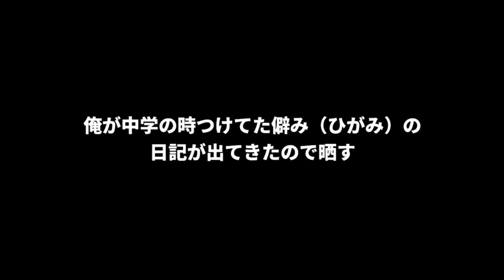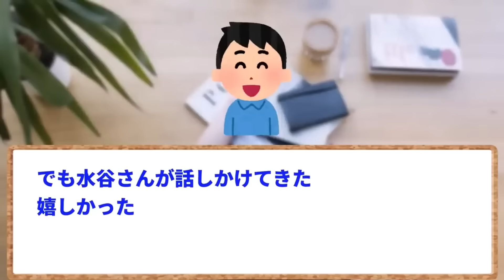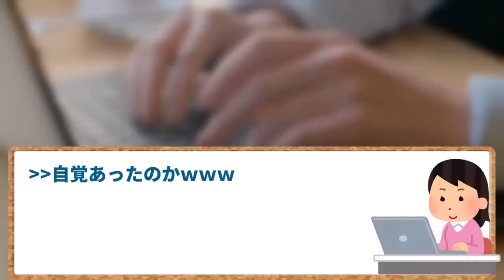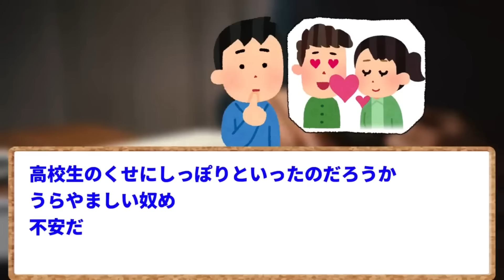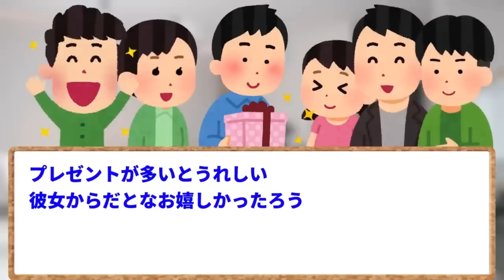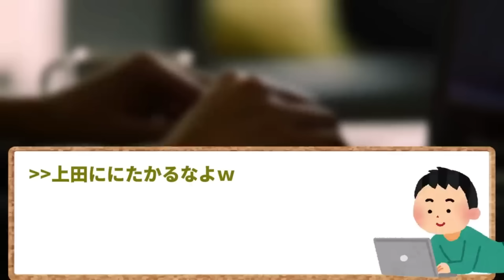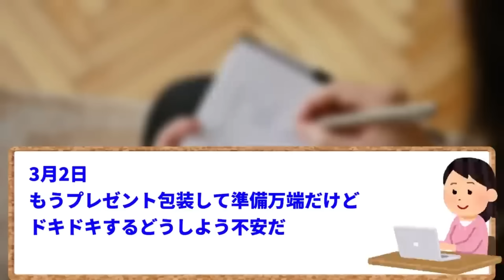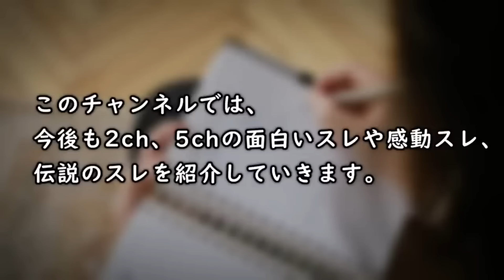【2ch面白いスレ】【ほっこり】【完全版】ワイの卑屈な僻み日記晒す→シュールすぎて草ｗｗｗ【ゆっくり解説】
学生時代、誰にも見せられないような日記を書いた経験はありませんか？
今回は「僻みの日記」を書いていたというイッチのお話。
絶妙な僻み方をしているイッチの中学時代は、どのようなものだったのでしょうか？
ぜひご自身の中学時代も振り返りながら、お楽しみください。
※以前2つに分けて投稿した動画を1本にまとめたものです。

元スレ：俺が中学の時つけてた僻みの日記が出てきたので晒す